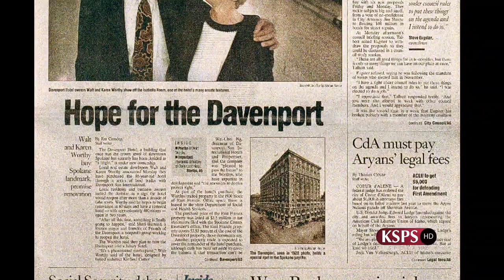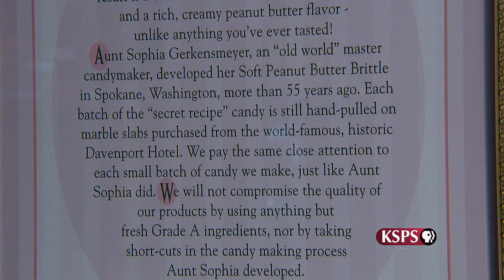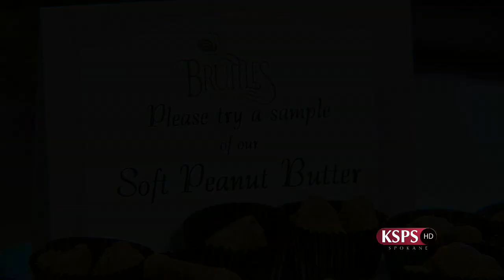Northwest Profiles: Aunt Sophia's Legacy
Candy making in Spokane Valley, WA.